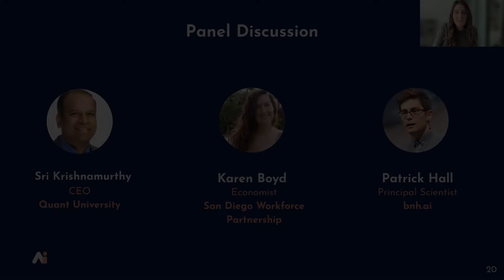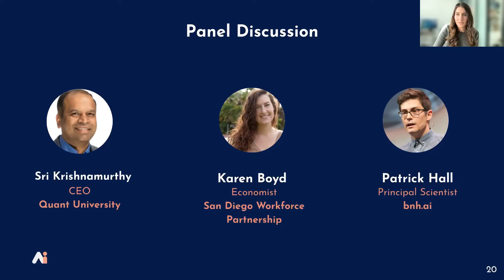The Value of Machine Learning Documentation - Panel Discussion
Sri Krishnamurthy (CEO, Quant University), Karen Boyd (Economist, San Diego Workforce Partnership), and Patrick Hall (Principal Scientist, bnh.ai) join PAI to discuss the value of ML documentation from an organizational investment perspective.